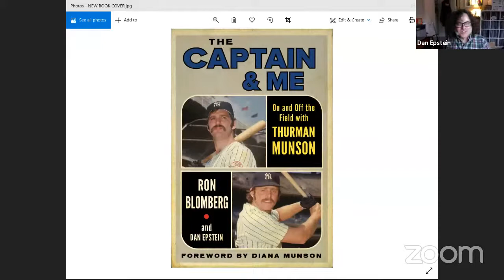Live with Baseball's 1st DH and NY Yankee Ron Blomberg & Friends